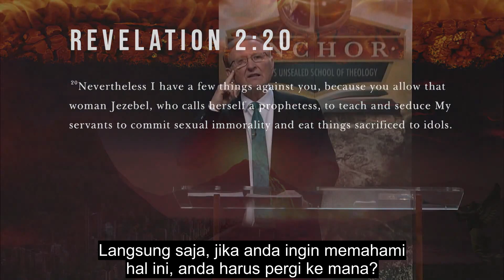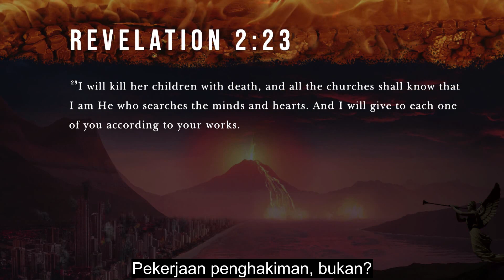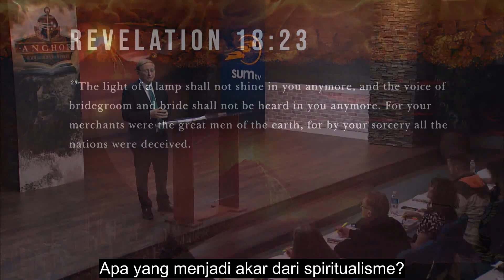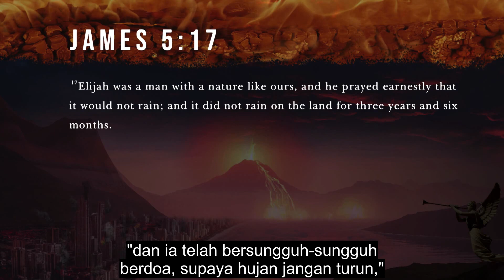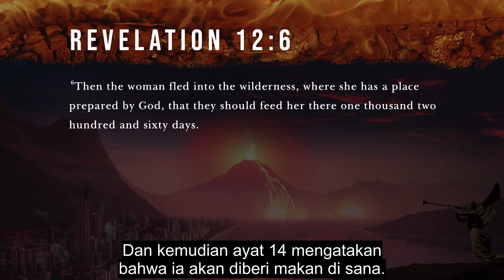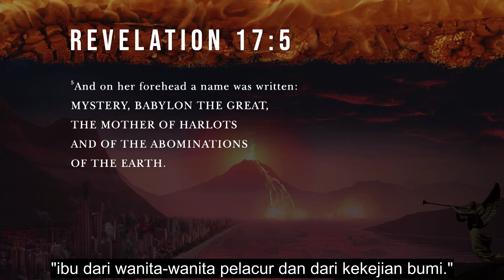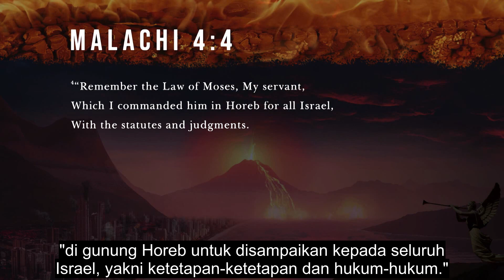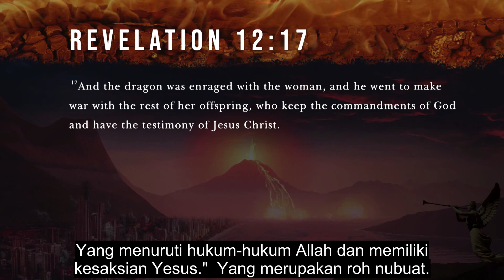9/24. The Fifth Trumpet Part 1 - Pr. Stephen Bohr - The Seven Trumpets (Subtitle Indonesia)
Shalom,
You are invited to a Zoom Video Webinar. And to Watch Premiered Video On YouTube Channel "Signs of The Times"

The Seven Trumpets - Anchor 2020 / (Part-9/24 - The Fifth Trumpet Part 1)
(Seri: Tujuh Sangkakala / (Bagian-9/24) Sangkakala Kelima Bagian 1
By: Pastor Stephen Bohr

Passcode: iman